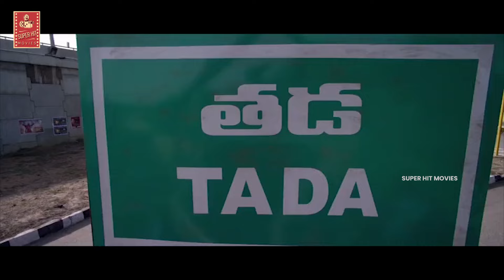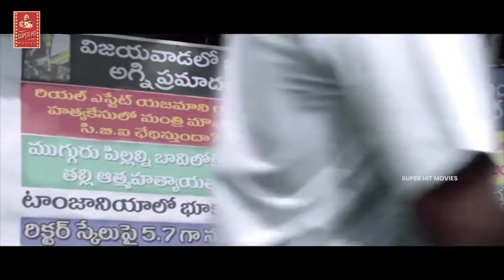ఏదో మాయలు చేస్తున్నావంటా | Shanmugam And Karthi Comedy Scenes | Super Hit Movies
ఏదో మాయలు చేస్తున్నావంటా. Keep Watching For More Video Updates.